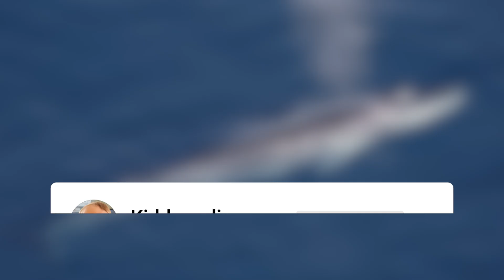Learn 20 Amazing OCEAN ANIMALS for Kids - Fun & Interesting Facts for Toddlers & Kindergarten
Let us learn 20 Amazing OCEAN ANIMALS for Kids on Kiddopedia! Discover fun & interesting facts about incredible sea creatures, perfect for Toddlers & Kindergarten aged children.

This educational video for kids introduces children to the wonders of the underwater world and the fascinating lives of animals of the ocean. You'll meet a variety of amazing ocean animals and learn fun facts about ocean animals that make each one special.

Designed to be a fun and engaging preschool learning experience, this video is great for kids, toddlers, and kindergarteners to explore marine life. We feature high-quality footage of real ocean animals to make learning visually exciting.

Want to learn more about nature, the animal kingdom, and get more kiddopedia animals content?

List of the 20 Amazing Ocean Animals in this video:
00:00 Intro
00:04 Blue Whale
00:24 Dolphin
00:47 Giant Pasific Octopus
01:18 Humpback Whale
01:43 Orca
02:13 Sea Horse
02:37 Whale Shark
03:02 Seal
03:34 Jelly Fish
04:00 Great White Shark
04:23 Lionfish
04:56 Sea Turtle
05:20 Penguin
05:45 Manta Ray
06:08 Shrimp
06:33 Manatee
07:02 Crab
07:22 Lobster
07:48 Giant Clam
08:18 Fin Whale